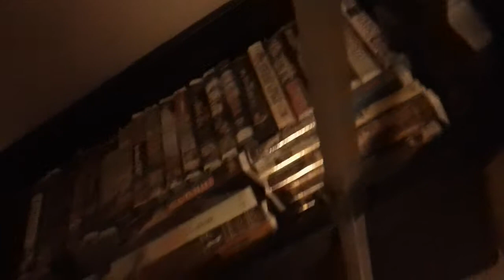VHS Collection 2017